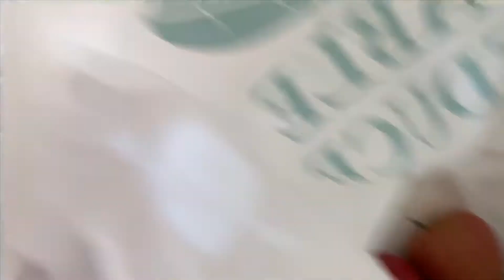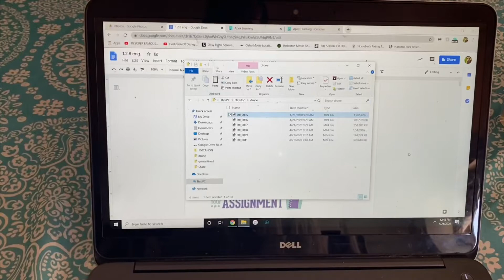photo shoot by myself and filming a new intro!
Check out my last video where I did more photoshoots all by myself because of the coronavirus: